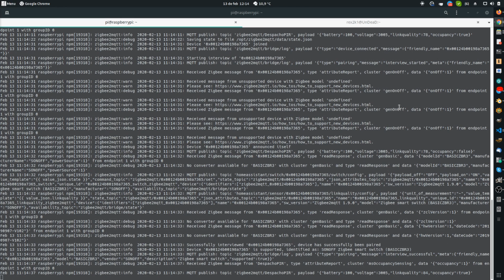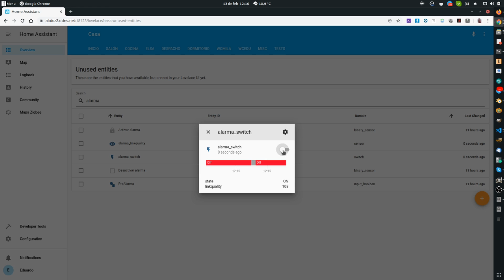Sonoff Basic R3 Zigbee - Review y uso en Home Assistant - Domoticaencasa.es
Analizamos y os mostramos el funcionamiento en Home Assistant del Sonoff Basic R3 Zigbee.

¿Quieres estar al tanto de las últimas ofertas de domótica? Únete a nuestro canal o en nuestra página de ofertas de domótica en Facebook

Domótica en Casa

Gizchina.es

Domótica en casa es una web colaborativa en la que intentamos ayudar a todo el que quiera montar un sistema para tener una Smart Home y no sepa por donde empezar. Si es tu caso o quieres ayudar a todos y aprender todos juntos, puedes entrar a nuestro grupo de Telegram para conocernos.

En Gizchina.es nos dedicamos a informar y analizar tecnología de marcas chinas, modelos que pasan desapercibidos por muchas webs tecnológicas pero que están a la altura de la mayoría de marcas del mercado. Llevamos años en contacto directo con los fabricantes chinos y somos referencia en este tipo de marcas. Nuestro canal de Youtube, aunque es todavía pequeño, nos sirve para mostrar a todos vosotros todos los avances de estas marcas.

"My Synths Gone Wild"
Written By Sebastian R. Komor
Performed By Squarehead
Courtesy Of FiXT/Position Music and Freedom!

"SchwarzeKatze"
Artist - Sebastian Komor
Uzer Music

Artist - Noya
Written by Adam Noya (ASCAP - 100%)
Published by FiXT Music (ASCAP - 50%), Position Music Publishing (ASCAP - 50%) and Freedom!

"Never Stop"
Artist - Sebastian Komor
Uzer Music